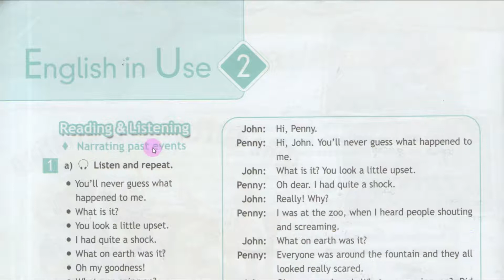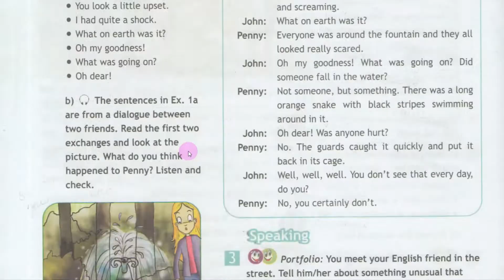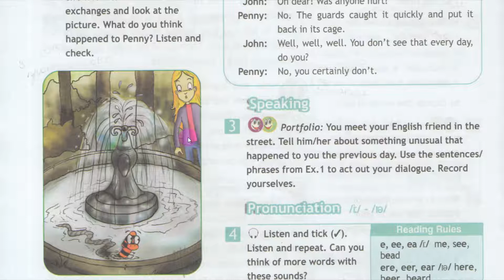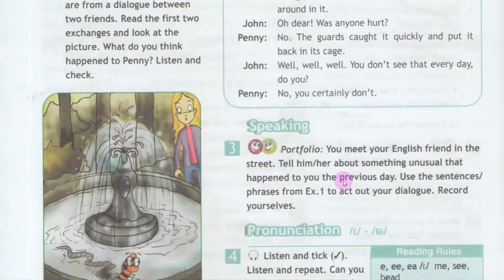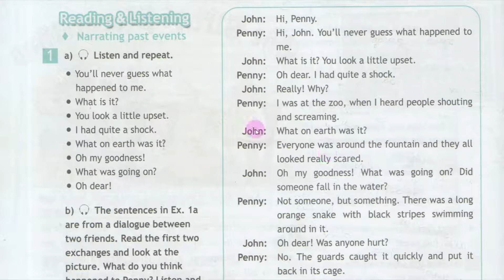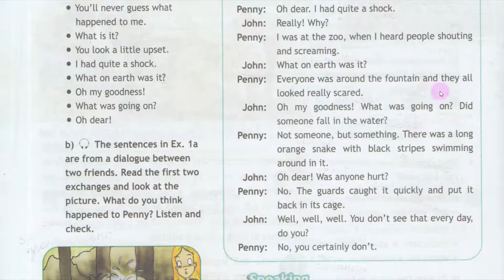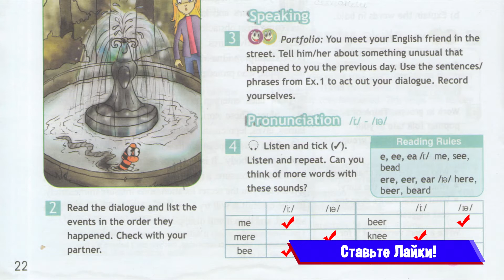Spotlight 7 Модуль 2E. Narrating Past Events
Видео на базе учебника Spotlight для 7 класса по модулю 2E Narrating Past Events.
В видео дается обзор главы 2E, рассматривается новая лексика, вводимая модулем 2 Tale Time и дается разбор упражнений.

Обзор подготовлен по материалам учебника Spotlight 7 2007 года под авторством Ваулиной Ю.Е., Дули Д., Подоляко О.Е., Эванс В.

Содержание:
00:00 – Приветствие
00:25 – Упражнение 1
03:18 – Упражнение 2
03:58 – Упражнение 3
06:18 – Упражнение 4